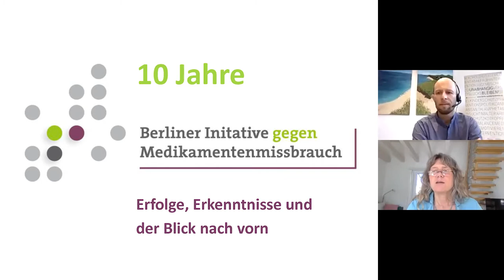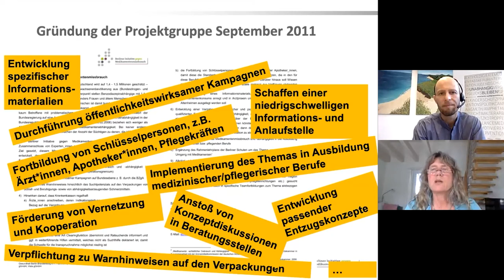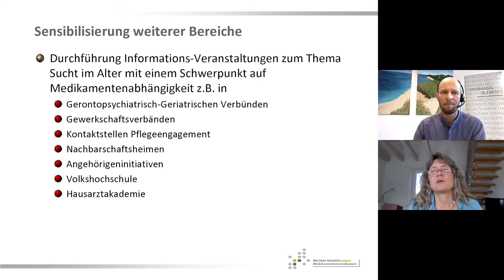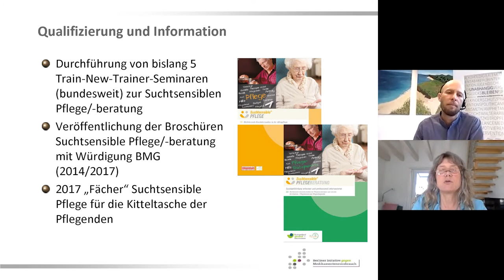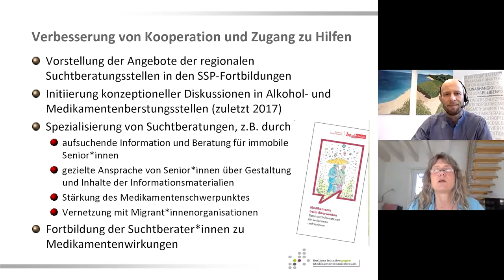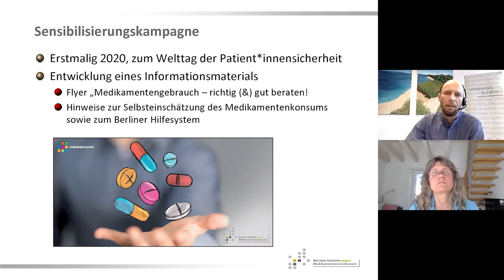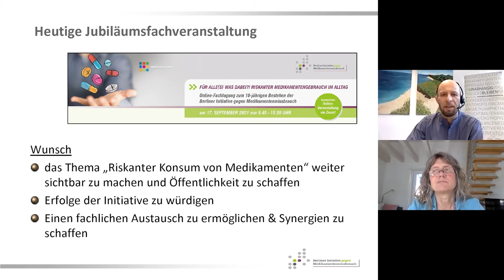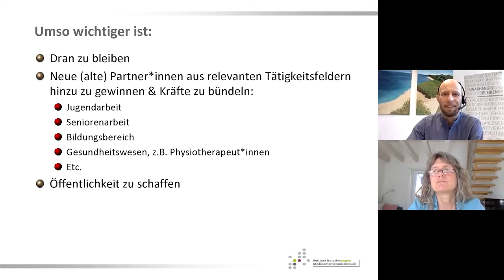»‚Berliner Initiative gegen Medikamentenmissbrauch‘ – Erfolge, Erkenntnisse und der Blick nach vorn«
Vortrag »10 Jahre ‚Berliner Initiative gegen Medikamentenmissbrauch‘ –
Erfolge, Erkenntnisse und der Blick nach vorn«

Inhalt: Werdegang und Zukunftsblick der Berliner Initiative gegen Medikamentenmissbrauch

Anke Schmidt, Fachstelle für Suchtprävention Berlin und Samowar Suchtprävention Meilen, Schweiz
Marc Pestotnik, Fachstelle für Suchtprävention Berlin

sowie